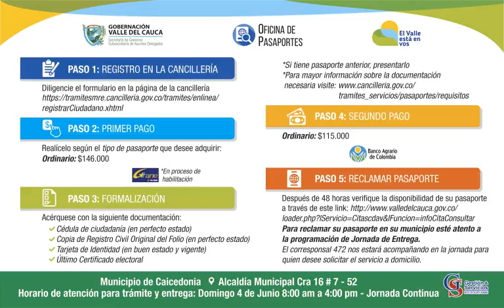pasaportes caicedonia p1